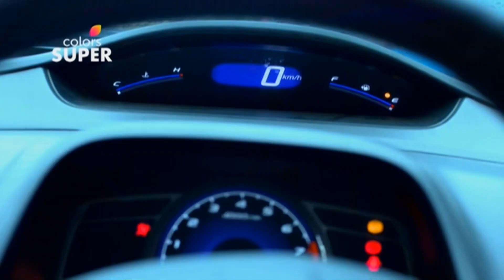Ee Jeeva Ninagaagi | ಈ ಜೀವ ನಿನಗಾಗಿ | Ep. 205 | Highlights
ತಮ್ಮ ಸುತ್ತಮುತ್ತಲಿನ ಎಲ್ಲಾ ವಿವಾದಗಳ ಹೊರತಾಗಿಯೂ, ದೀಪ್ ಮತ್ತು ಆರೋಹಿ ಪ್ರೇಮಿಗಳ ದಿನವನ್ನು ಆಚರಿಸಲು ಯೋಜಿಸುತ್ತಾರೆ. ಒಟ್ಟಿಗೆ ಅವರಿಬ್ಬರೂ ಅನ್ಯೋನ್ಯ ರಾತ್ರಿ ಕಳೆಯಲು ಸಿದ್ಧರಾಗುತ್ತಾರೆ, ಆದರೆ ಆಘಾತಕಾರಿ ಗುಪ್ತ ಸಂಗತಿಯನ್ನು ಯಾರೋ ಒಬ್ಬರು ಬಹಿರಂಗಪಡಿಸಿ ಇವರ ಯೋಜನೆಯನ್ನು ತಲೆಕೆಳಗೆ ಮಾಡ ಹೊರಟಿದ್ದಾರೆ ಎಂಬ ಅರಿವು ಅವರಿಗೆ ಇಲ್ಲ.

Despite all the controversies surrounding them, Deep and Aarohi plan to celebrate Valentine's day. They plan to spend an intimate night together but they are unaware that someone is about to sabotage their plan with a shocking revelation.

Deep Raichand, an intelligent and rich man, meets Aarohi Kashyap and falls in love with her, though he is married to her doppelganger, Tara, a serial killer. The couple want to frame Aarohi for the murders Tara has committed. Aarohi learns the truth when Deep and Tara confess. Deep finds out and tortures Aarohi, framing her for an incident that lands her in jail. What happens next? Watch this intriguing story unfold.